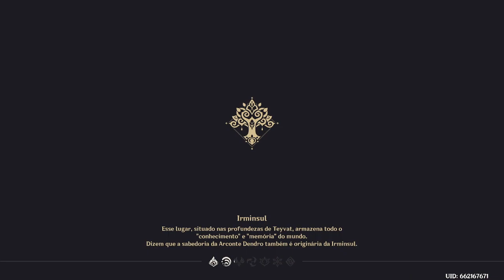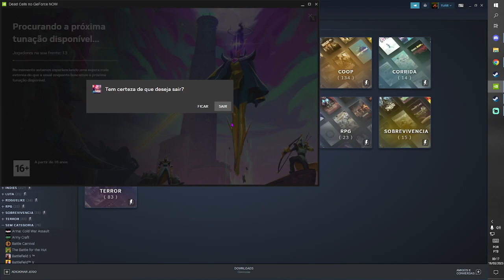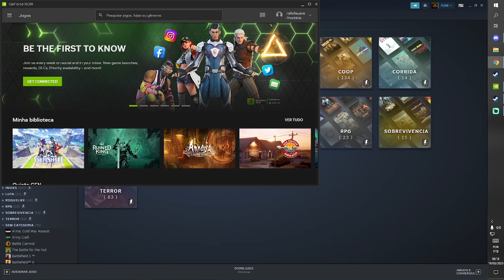Espera ae ne